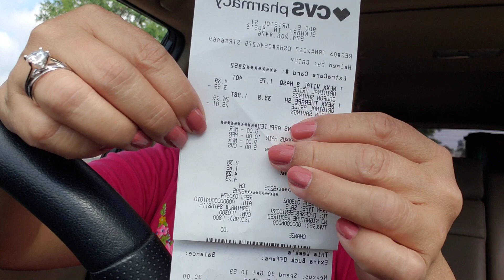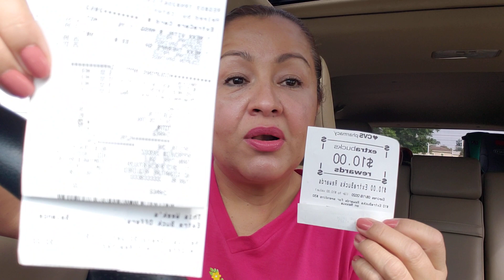Grandes Ahorros!!!! Aprovecha tu también Video #1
Shampoo Nexxus de 38.5 onzas y Tratamiento de 1.5onzas por solo $3.38  después de Extra Bucks